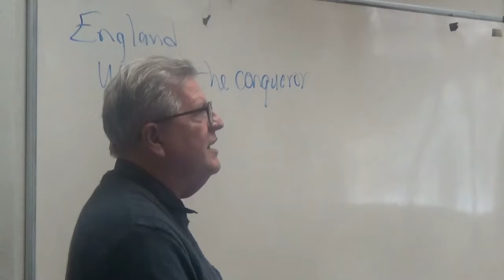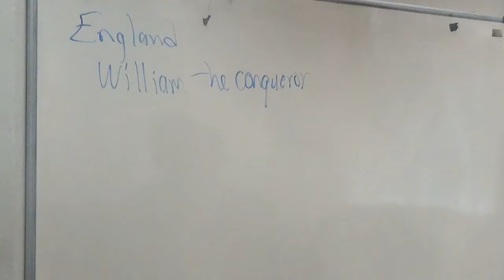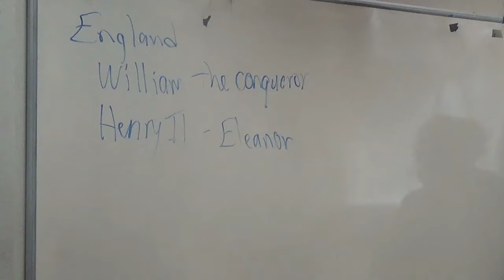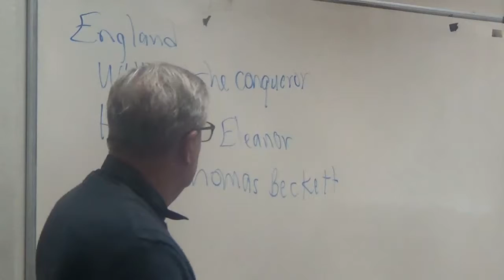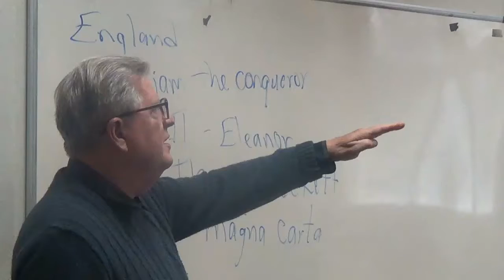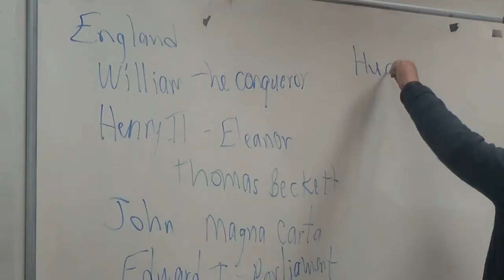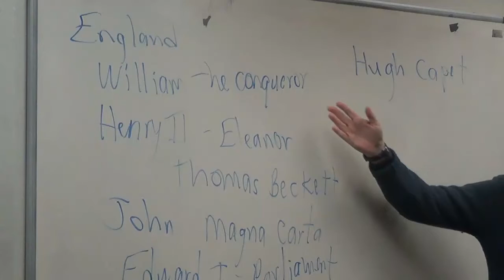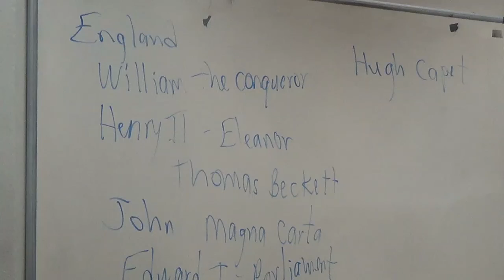World History Chapter Twelve E Afternoon 11 26 18